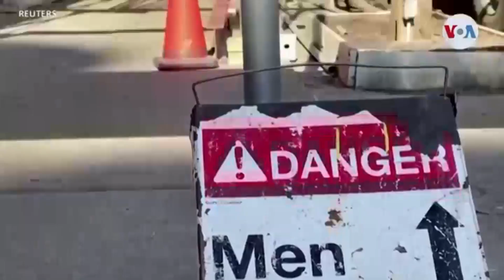Informe de la Organización Mundial del Comercio 2024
Los países en el mundo aún mantienen retos importantes para potenciar el comercio internacional, sobre las naciones con ingresos bajos y medios quienes son los más afectados al momento de negociar en el extranjero.